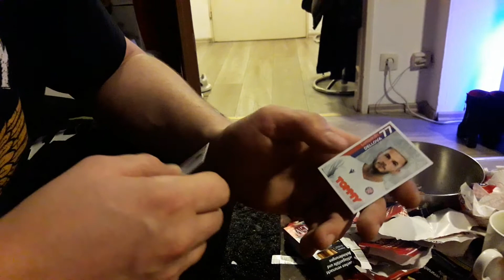Don Bizantu Stigle Slicice-3